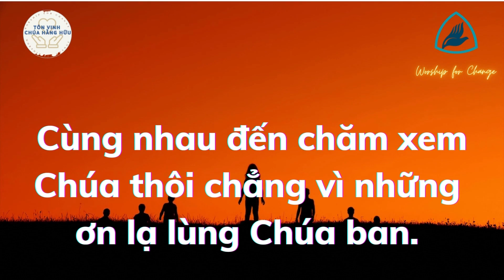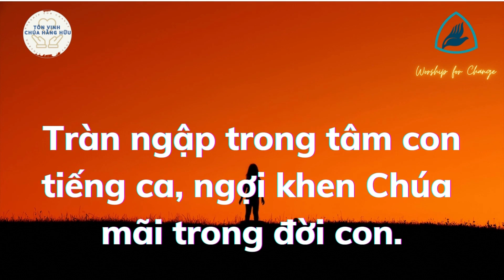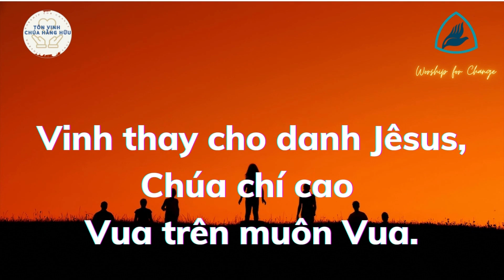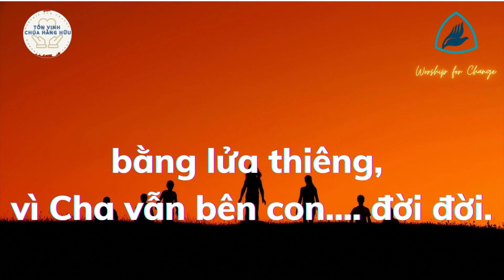Hiệp Lại Trong Ân Điển | Pastor Nguyen Phu Quyen#0014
Vào Website mua máy lọc nước, Dây Truyền Sản Xuất nước, các sản phẩm về máy loc nước, Nhân Voucher giảm giá 10%, từ kênh Pastor Nguyễn Phú Quyền. Ship hàng toàn Quốc. Hiệp Lại Trong Ân Điển | Pastor Nguyen Phu Quyen#0014
Sáng tác: Don Moen
Hoà Âm Phối Khí: Hoanglee
Vocal: Lan Chi & Hoanglee
Hãy hát một bài ca mới cho Đức Giê-hô-va; Hỡi cả trái đất, khá hát-xướng cho Đức Giê-hô-va.
Thi-thiên 96:1
Kênh Sẽ Update Đầy Đủ 387 Bài Hát Thánh Ca Trong Tôn Vinh Chúa Hằng Hữu!
Với các bản phối mới hoàn toàn! Mục đích của kênh là để phục vụ nhu cầu Thờ Phượng Chúa cho các con cái Chúa có nhu cầu hát Ngợi Khen & thờ Phượng trong toàn bộ Thánh Ca Tôn Vinh Chúa Hẳng Hữu!
Mục Vụ sẽ đáp ứng những bản Beats gốc không có Vocal nếu quý con cái Chúa có nhu cầu hoàn toàn miễn phí!

HIỆP LẠI TRONG ÂN ĐIỂN
Hiệp lại trong ân điển Ngài dự phần trong công tác Ngài.
Cùng nhau đến chăm xem Chúa thôi chẳng vì những ơn lạ lùng Chúa ban.
Lòng này mong tay Chúa chạm, cùng tạ ơn Cha cao quý
vì tất cả những phước thiên thượng Chúa đã ban trong cuộc đời.

Vinh thay cho danh Jêsus, Chúa chí cao Vua trên muôn Vua.
Dâng lên Cha muôn câu hát, Chúa Đấng chúng con luôn tôn thờ Ngài.
Nguyện xin Chúa thánh hóa tâm này, trào dâng nỗi khát khao Ngài bằng lửa thiêng,
vì Cha vẫn bên con đời đời.

Ngài dìu con mỗi ngày, bằng tình yêu không bến bờ;
Tràn ngập trong tâm con tiếng ca, ngợi khen Chúa mãi trong đời con.
Nào ai như Jêsus thành toàn luôn trong mỗi lúc.
Tạ ơn Cha luôn mỗi phút giây, tình yêu Chúa ôi tuyệt vời.